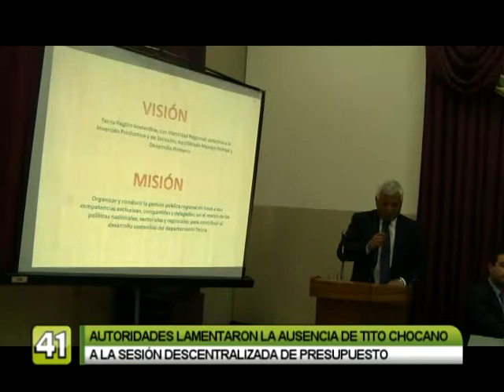LAMENTARON AUSENCIA DE CHOCANO A SESIÓN DE PRESUPUESTO 2014